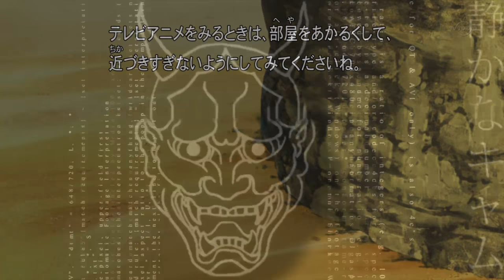Madara vs Shinobi Alliance amv - Killstation Exxidae | compilation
Столько боли ты не найдешь нигде.
Время тегов
Oniichan dakedo Ai Sae Areba Kankeinai yo ne!
 прохождение игры minecraft world of tanks dota 2 dayz jove gta 5 wot  аварии тест драйв стопхам дтп голос фильмы 2013 танцы сваты пусть говорят как сделать музыка новый год путин драка украина религия политика Raikage Akamaru Aniki Anko Mitarashi Ao Asuma Ayame Baki ANBU  Chiriku Chiyo Choza Akimichi danzo Shimura Darui Deidara Ebizo Eight-Tailed fox  Fugaku Uchiha  Fukasaku  Fu Jinchuriki Gaara  Gato Genma Shiranui Gozu  Guren Arteen production  Haku  Han Inuzuka  Hanzo Salamander Haruna Hashirama Senju Hayate Gekko Ninja Kumogakure Hiashi  Hidan Hinata  Sarutobi  Ibiki Morinoi Ino  Inoichi Yamanaka Itachi Akame Izumo Izuna Jiraiya Jirobo  Jugo Kabuto  Kagami  Kakashi Hatake  Kakuzu Kankuro Karin Karui Kiba  Kidomaru Killer Bee Kimimaro  Kisame Hoshigaki Konan Konohamaru  Kotetsu Hagane  Kurenai Yuhi Madara  Mei Terumi  Menma  Might Guy Mikoto  Minato Namikaze Nagato Naruto Uzumaki Nawaki Neji Hyuga Nine-Tailed Demon Fox Obito Omoi One-Tailed Shukaku Onoki Ranmaru Rikumaru Rock Lee  Sage of the Six Paths Sai Sakon and Ukon Sakumo  Sakura Haruno Sasori  Sasuke  Shiin Shikaku  Shikamaru Aburame  Shisui Tenten Third Hoshikage Tobirama Todoroki Kurama Yamato  Yugito Nii Yui Yugao  Zabuza Momochi Zaku  Zetsu